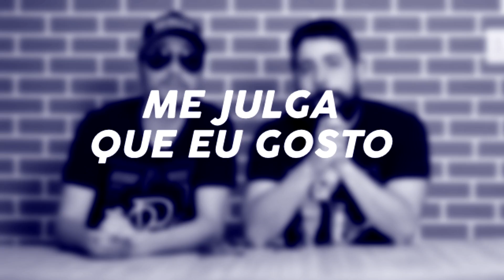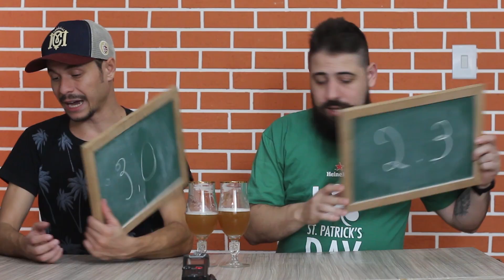"Cervejas da Esperança" Me Julga que Eu Gosto ep.49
QUER PARTICIPAR também do ''Me Julga que Eu Gosto''?
Envie sua cerveja para gente!

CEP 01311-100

ATENÇÃO: Etiquetar a garrafa com nome, cidade e estado caso a mesma não tenha rótulo. Se quiser mandar carta junto favor já prendê-la junto a garrafa e mencionar no inicio o nome da cerveja/cervejaria na mesma.

CERVEJAS DO EPISÓDIO

Mad Lizard- Fancy Skin NEIPA
Denibier -  Marzen Rauchbier
Gustavo Dartagnian - Orange Pale Ale

Quer começar a fazer cerveja em casa? Confira nosso curso especial para iniciantes

Confira o Cesto de Inox e Hop Spider para facilitar sua produção